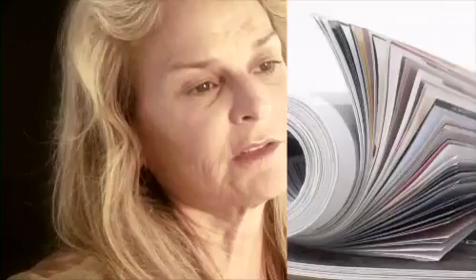Healing from an Eating Disorder by Carolyn Costin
Carolyn speaks to the precepts of healing she has used and taught to patients suffering from an eating disorder